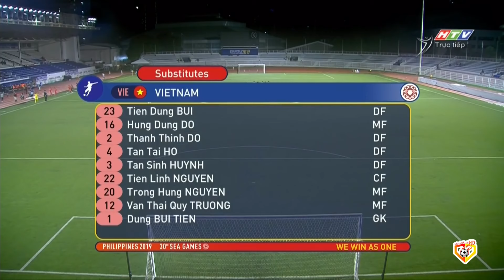🟣VIỆT NAM - SINGAPORE | HOÀNG ĐỨC VỤT SÁNG KHỎA LẤP XUẤT SẮC QUANG HẢI RỜI SÂN VÌ CHẤN THƯƠNG NẶNG!